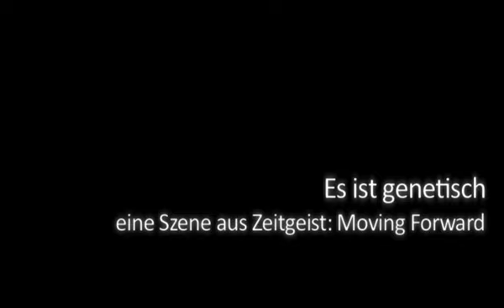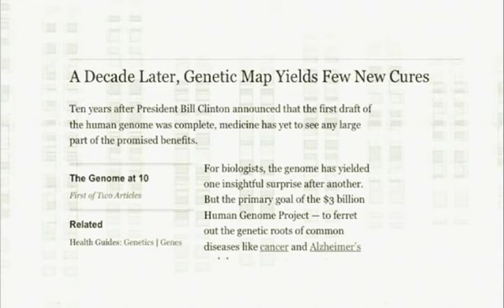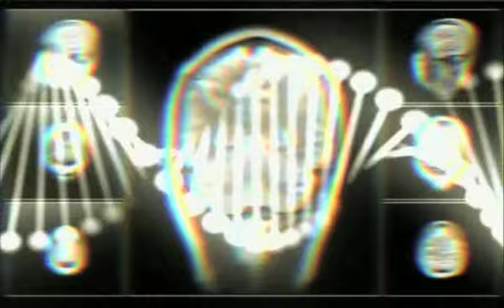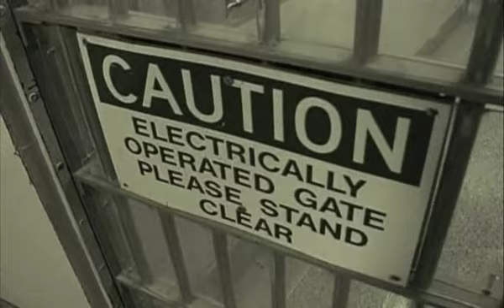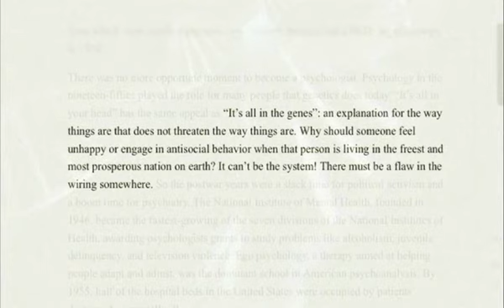Es ist Genetisch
Ein Ausschnitt aus dem Film "Zeitgeist: Moving Forward"